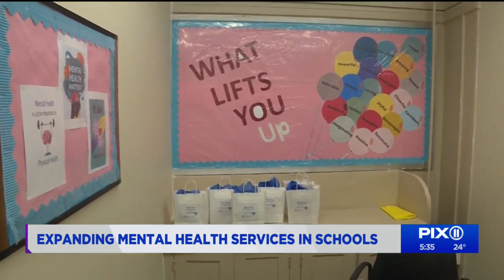Mental health services come to Bronx school as part of clinic program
P.S./M.S. 4 partnered with Montefiore Medical Center to officially launch the Montefiore School Health Program.  Principal Vincent Resto says implementing this will help children beyond the classroom.